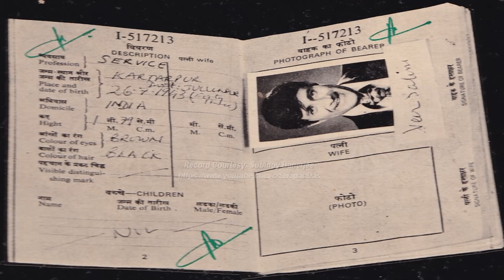Kishore Kumar | Nazrana Bheja Kisi Ne Pyar Ka | DES PARDES (1977-78) | Rajesh Roshan | Vinyl Rip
नज़राना भेजा किसी ने प्यार का
है दीवाना जो बस तेरे दीदार का
रहेंगे जो रूठे-रूठे
रहेंगे जो रूठे-रूठे
झूठे-मूठे करके नखरे
तो हम बोलेंगे नहीं यूँ आपसे
A lovely Kishore Kumar no., I love the way “rahenge jo ruthe ruthe..” rendered by Kishore Kumar. A vinyl rip extracted from the EMI-HMV released DES PARDES OST LP record. Music is by Rajesh Roshan, and the lyrics for this album is by Amit Khanna. Dev Anand and Indrani Mukherjee are the on-screen leading actors for this song along with Pran.

*Special Thanks to: SUBINOY BANERJEE for providing the record for the vinyl transfer; and I KHAN for the song suggestion.
Song credit details:
Song: Nazrana Bheja Kisi Ne Pyar Ka
Movie: Des Pardes
Singer: Kishore Kumar
Lyrics: Amit Khanna
Year:  1977 (OST released on LP record; 1978 movie release)
Label: EMI-HMV
Copyright: Saregama